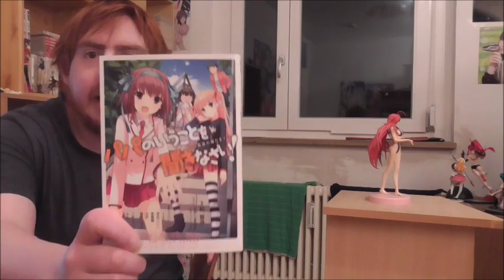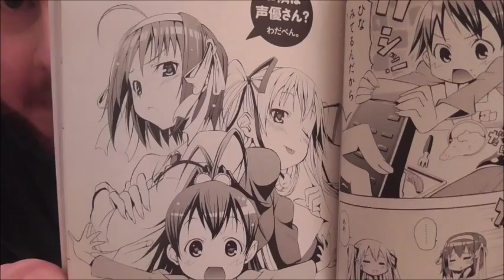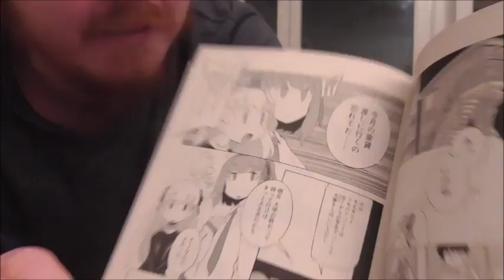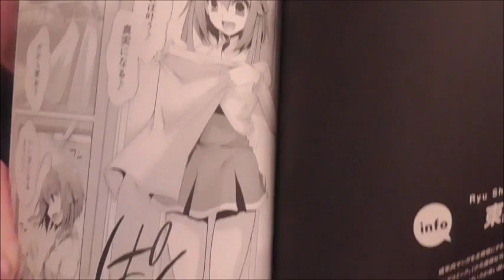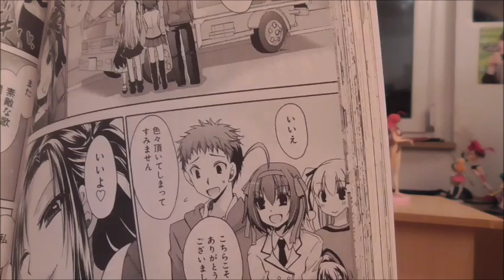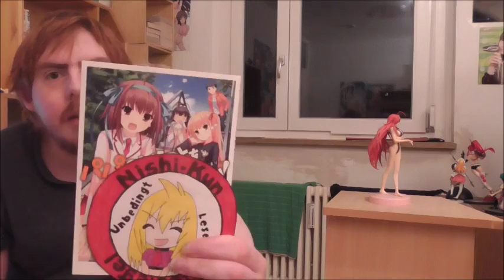Manga Vorstellung: Takanashi no Hidamari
Heute geht es um ein Spin off Werk zu papakiki. Takanashi no Hidamari eim Durchwaschenes Werk.